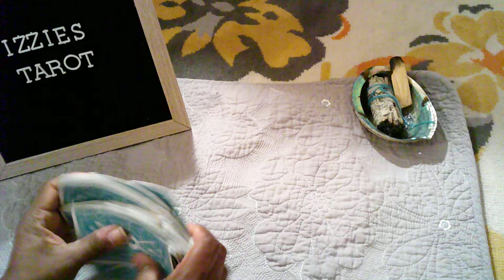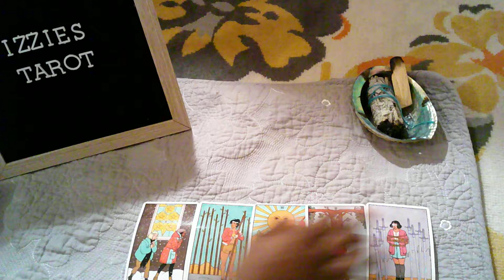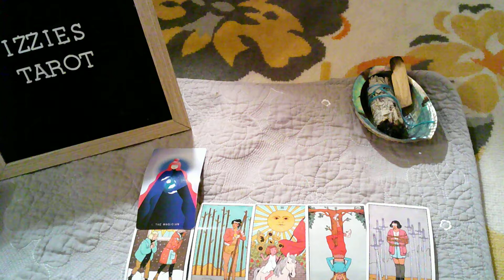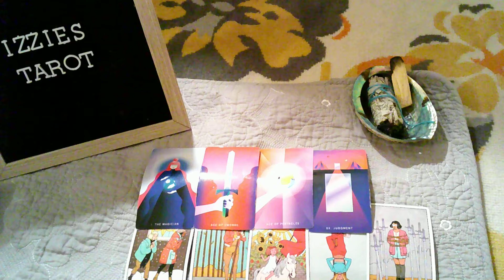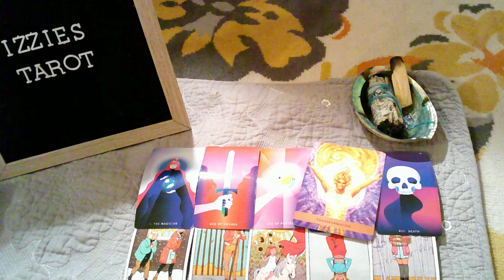Leo Love Prediction 10.11-10.17-Won't STOP! Want Them Back-LEFT-Wanted You Both To Have-Credit/Money